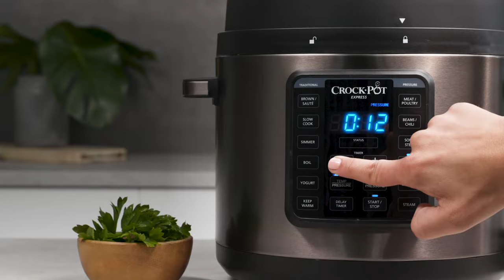Crock-Pot® Express Easy Release Multi-Cooker CPE210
The Crockpot® Express Easy Release Pressure Multicooker lets you cook meals up to 70% faster* and feeds 6+ people. Thanks to convenient one-touch settings for various pressure-cooked meals, you can choose to eat sooner, or you can use the slow cook setting to come back later to a delicious, hot meal with the  Express Easy Release.  Featuring a front steam release dial, this helps to keep your hand safe and away from the hot steam being released. The Crock-Pot Express Easy Release is ideal for home-cooked family meals in an instant!